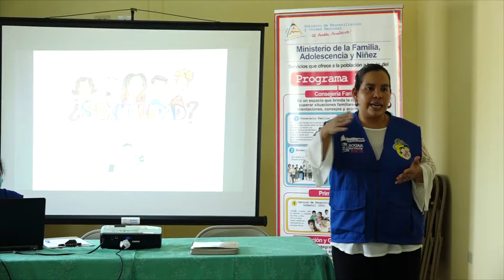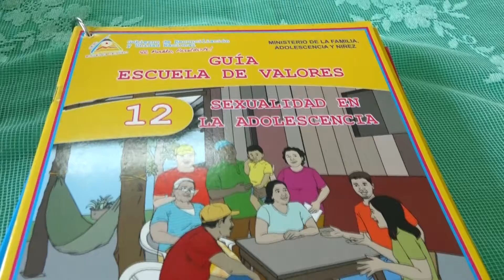Mujeres Empoderadas con Temas de Valores Impulsado por MIFAN en Masaya